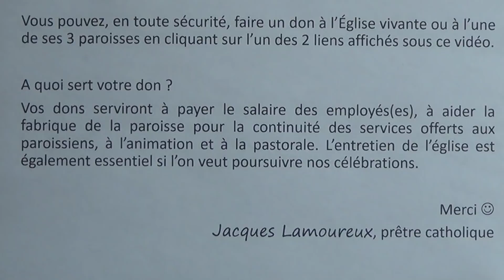Messe de l'abbé Jacques Lamoureux (homélie incluse) 11 avril 2021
Messe de l'abbé Jacques Lamoureux, prêtre-pasteur à Saint-Hyacinthe. Merci à Huguette Michon pour le chant et à Nicole Bergeron pour la musique. Vous pouvez faire un don en toute sécurité à l'Église vivante ou à l'une de ses 3 paroisses en cliquant sur l'un des 2 liens ci-dessus.